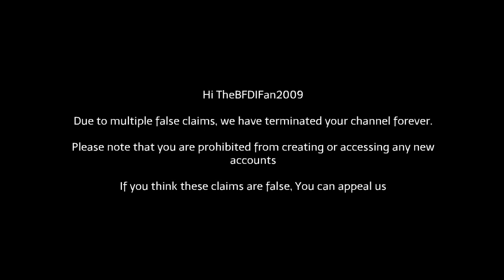The Early Andersons Hacks my Google and YouTube Account\Coris Sent\ Grounded BIG TIME!